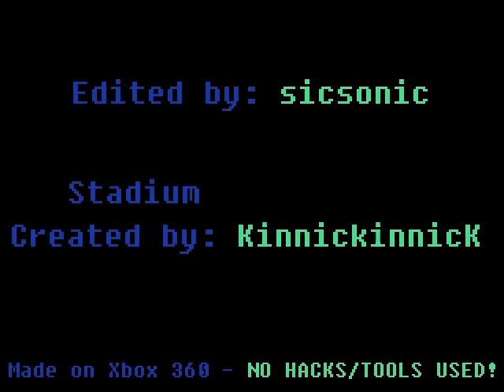Minecraft version of CenturyLink/Qwest Field 2013 (mobile)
done on xbox 360 version with no hacks or anything

if you request maybe you can get a tour, not guaranteed though

sorry for the video quality, it's all i could do for now

build by kinnickinnick, video by sicsonic

2013